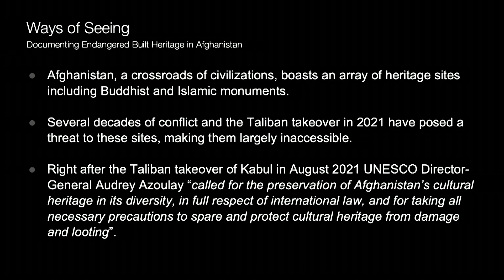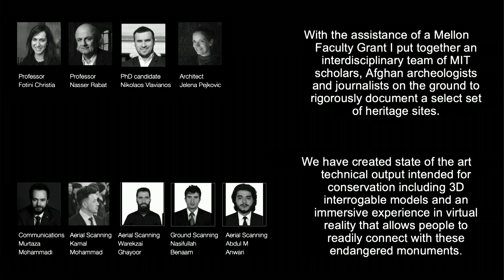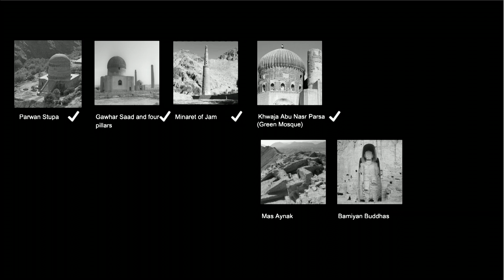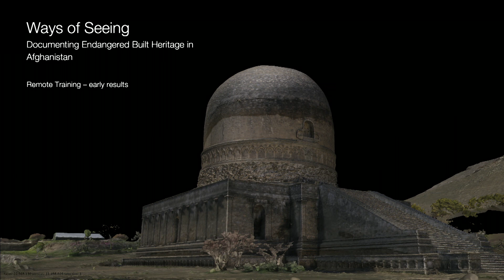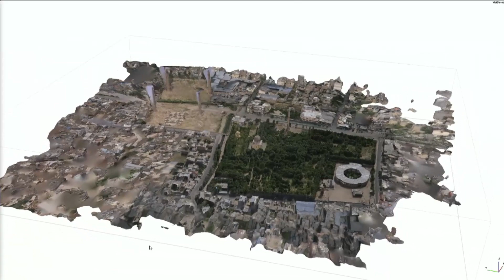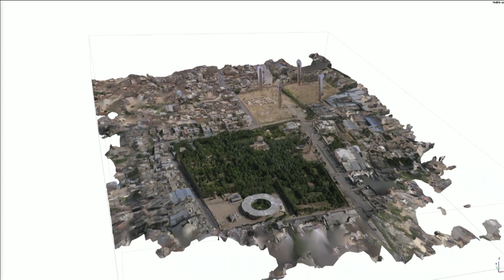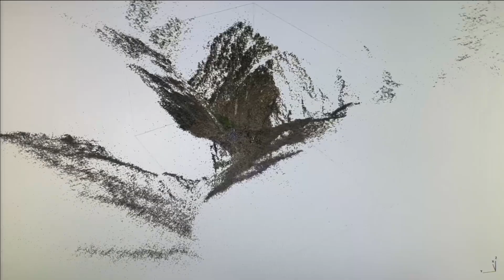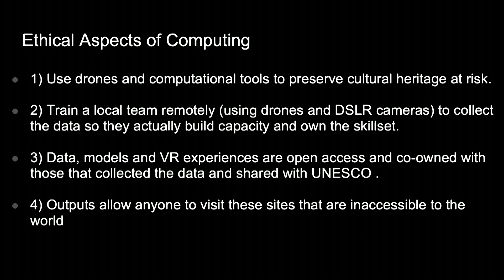SERC Symposium 2023: Fotini Christia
Fotini Christia, associate director at the Institute for Data, Systems, and Society and the Ford International Professor of Political Science at MIT, highlights a project that brought together an international team of archaeologists, architects, digital artists and computational social scientists to create digital twins of endangered heritage sites in Afghanistan.

Christia's talk was part of a session on "Beneficent and Fair Computing" at the SERC Symposium. The session was chaired by Georgia Perakis, co-associate dean of SERC and the William F. Pounds Professor of Management at the MIT Sloan School of Management.

An initiative within the MIT Schwarzman College of Computing, the Social and Ethical Responsibilities of Computing (SERC) is facilitating the development of responsible “habits of mind and action” for those who create and deploy computing technologies and fostering the creation of technologies in the public interest.

Through a teaching, research and engagement framework, SERC is working to train students, encourage research to assess the broad challenges and opportunities associated with computing, and improve design, policy, implementation, and impacts. (Learn more about SERC: computing.mit.edu/SERC)